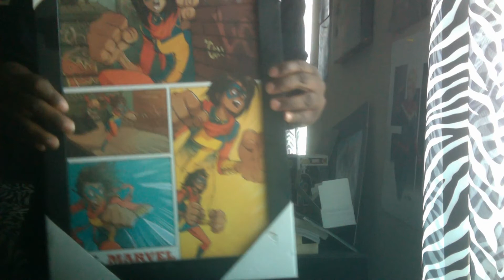Ms Marvel's MCU plans and why I love Kamala